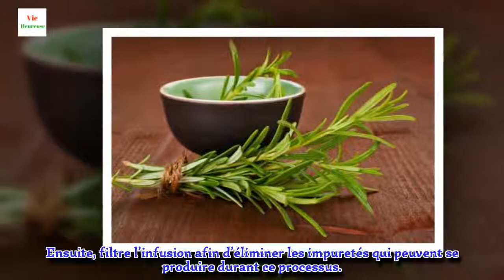5 relaxants musculaires naturels à essayer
L'application topique de ces relaxants musculaires naturels par le massage apportera un soulagement considérable, mais nous devons être cohérents avec leur utilisation.